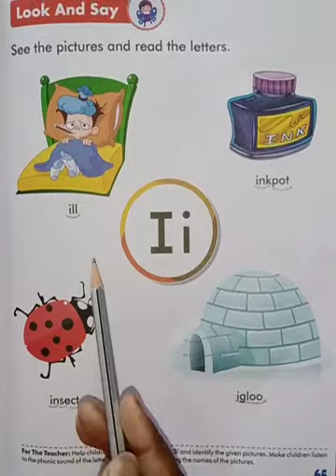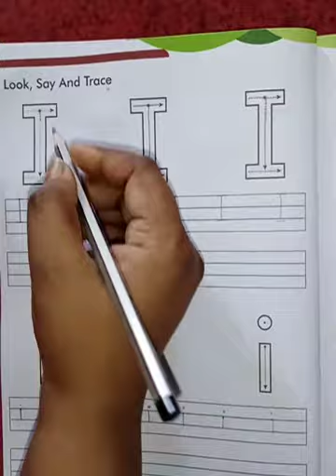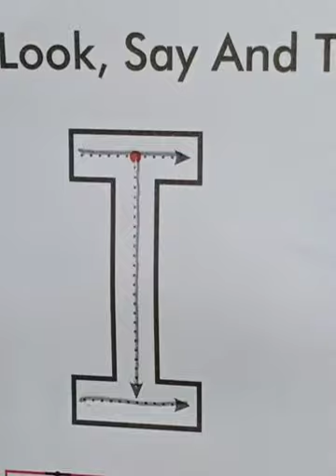English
Words with   I  i